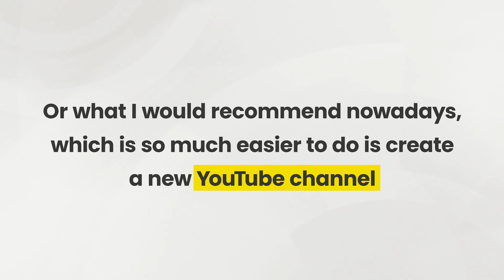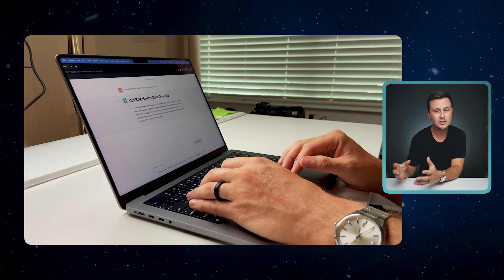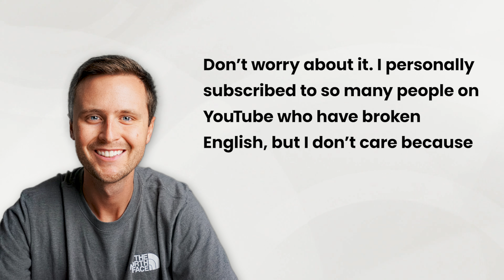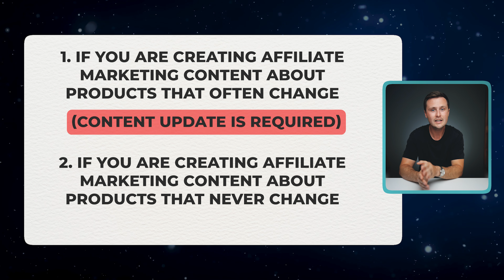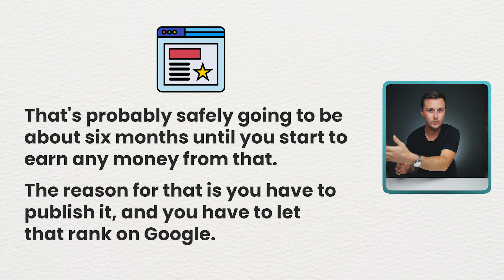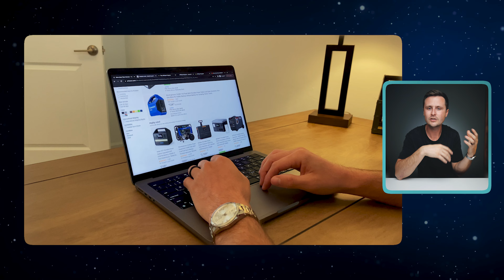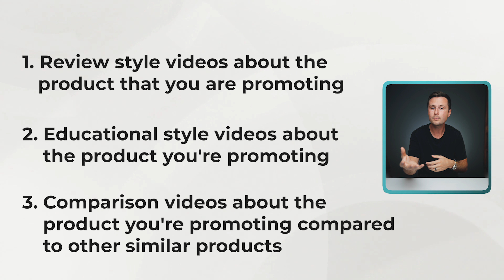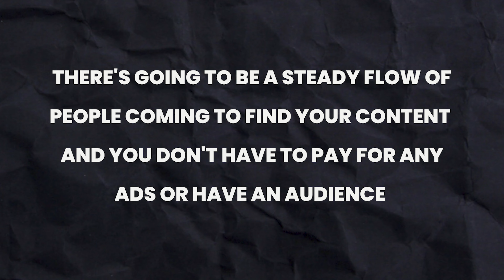Watch This BEFORE You Start Affiliate Marketing (2024)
Things to Know Before You Start Affiliate Marketing (2024)

Table of Contents:
0:00 Introduction
0:55 Do You Need to Pay to Join Affiliate Programs?
1:21 Do You Need to Buy the Products for Affiliate Marketing?
2:01 Do You Need to Buy a New Product for Each Piece of Affiliate Content?
2:40 Do You Need an Audience to Do Affiliate Marketing?
3:12 Do You Need a Website for Affiliate Program Applications?
4:14 Do You Need to Give Social Security Number of Affiliate Program Applications?
4:57 Can You Do Affiliate Marketing With a Website?
5:45 Do You Need a Business Entity to Start Affiliate Marketing?
6:08 Do You Need to Be on Camera in Affiliate Marketing Videos?
6:51 Do You Need Good Spoken English to Make Affiliate Marketing Videos?
7:26 Can You Do Affiliate Marketing Internationally?
7:45 Can You Use Artificial Intelligence Tools to Make Affiliate Marketing Content?
8:09 Do You Need to Buy Camera Equipment to Make Affiliate Marketing Videos?
8:45 Full Affiliate Marketing Course
9:10 Do You Need to Continually Update Affiliate Content?
9:53 How Do You Get Paid by Affiliate Programs?
10:29 How Do You Pay Taxes for Affiliate Marketing?
11:19 How Much Money Can You Earn From Affiliate Marketing?
12:12 How Long Does It Take To Start Making Money From Affiliate Marketing?
13:09 What Is Amazon Affiliate?
13:51 What Is the Difference Between Affiliate Marketing and Drop Shipping?
14:55 What Is the Difference Between Affiliate Marketing and Digital Marketing?
15:15 What Kind of Content Do You Make For Affiliate Marketing?
15:53 Can You Create Affiliate Content About Multiple Products?
16:52 What Is the Best Platform for Affiliate Marketing?